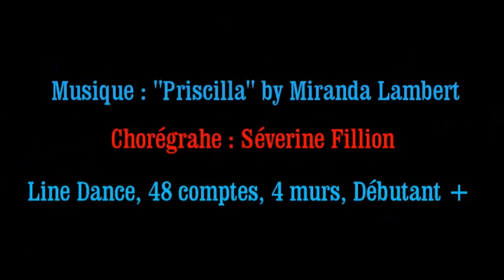PRISCILLA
Chorégraphe : Séverine Fillion
Description : Line Dance, 48 comptes, 4 murs
Niveau : Débutant +